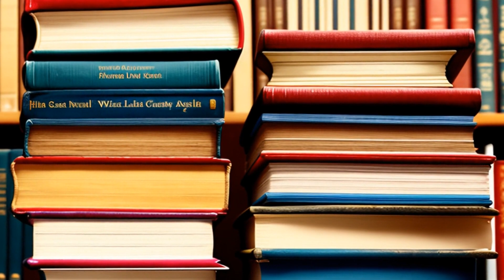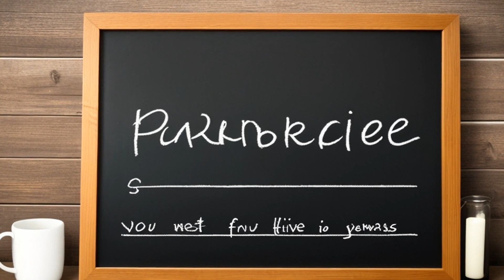Zwack v. State (1988) Overview | LSData Case Brief Video Summary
The case is about a defendant who was convicted of attempted murder of a peace officer and sentenced to 45 years in prison. The defendant argued that he should have been given an instruction on self-defense based on his belief that he was acting under an insane delusion. The court also discussed the use of learned treatises, the constitutionality of a section of the Texas Criminal Procedure Code, and the instruction given to the jury at the punishment phase. The most relevant facts to the court's analysis are the defendant's argument on self-defense and the instruction given to the jury at the punishment phase.

Zwack v. State (1988)
Texas Courts of Appeals
757 S.W.2d 66